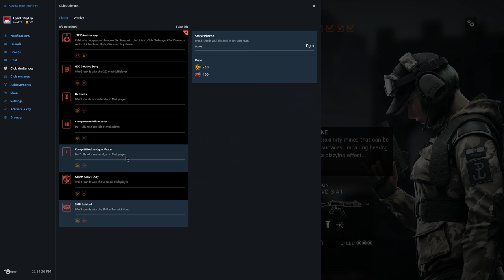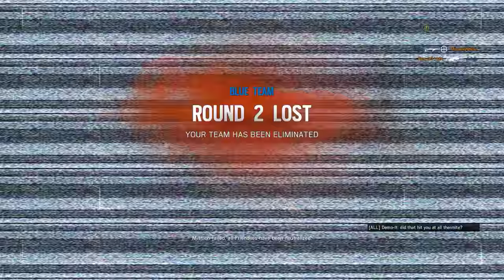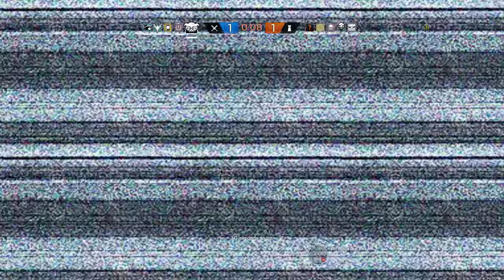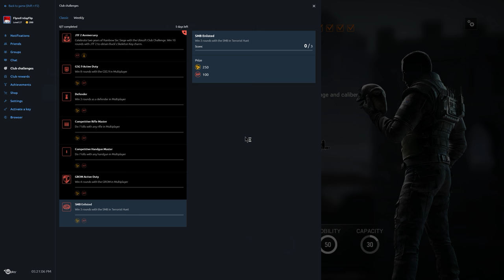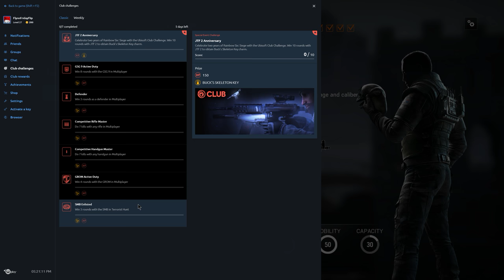Rainbow Six Siege + Part 1385 + Coastline TDM Secure Area + White Noise pcgaming crew